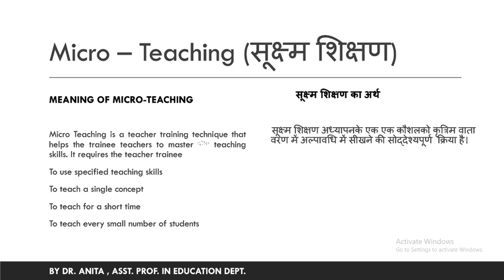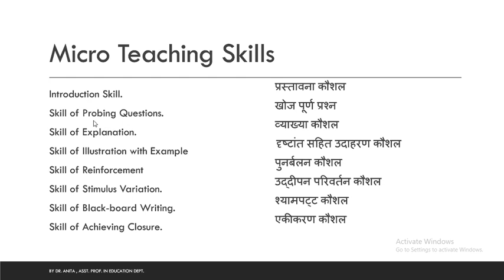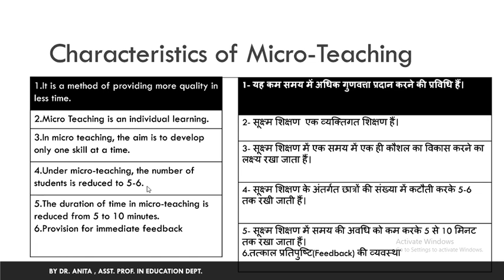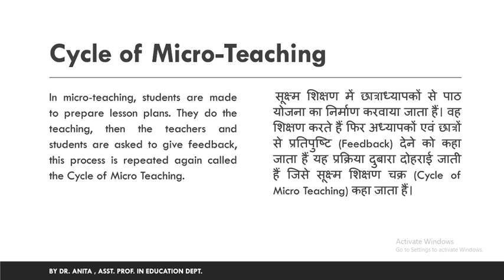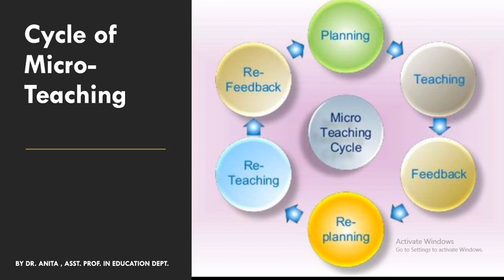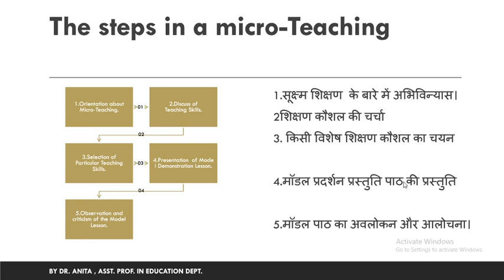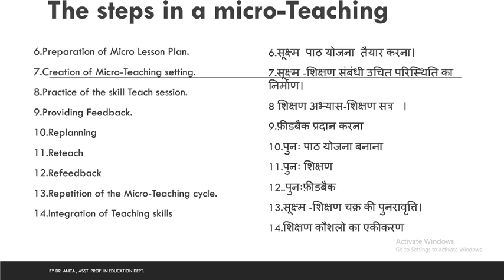MICRO-TEACHING सूक्ष्म शिक्षण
Useful  for CTET, UPTET, HTET, KVS, DSSSB, NVS examination
This video explains what is the concept of Micro Teaching, the cycle of Micro - Teaching, and the characteristics of Micro - Teaching. This content is very useful for B.Ed. , BTC students and also useful for the  KVS, DSSSB, UPTET, CTET, HTET Examination.
# Dr. Anita Sharma
Category Education